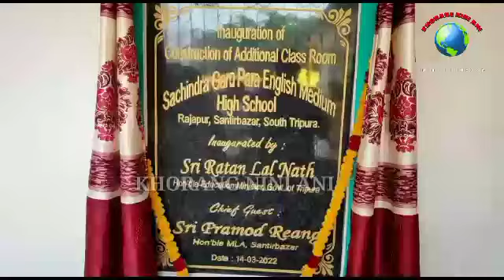NEW SCHOOL BUILDING INAUGURATION